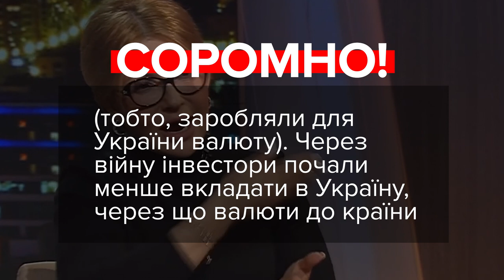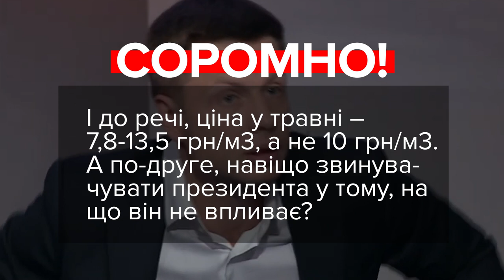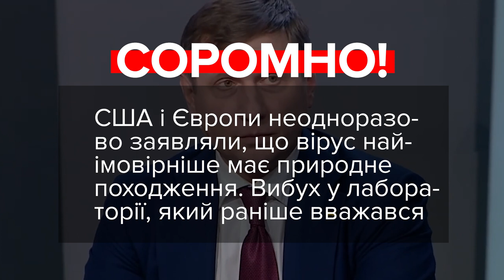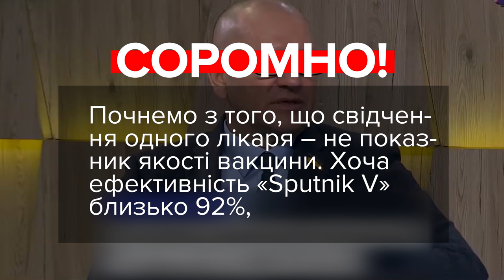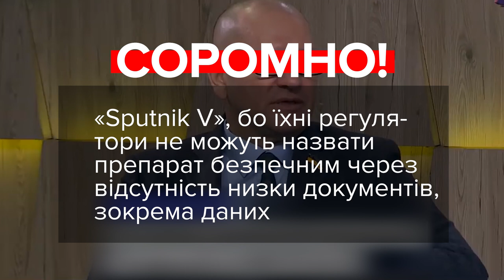VoxCheck & Соромно. Тимошенко, Гончаренко, Шахов, Волошин, Шевченко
00:00 – Юлія Тимошеко, депутатка, «Батьківщина»:
«І це почалось з 14-го року, така політика, коли курс гривні опустили в 3 рази, люди стали в три рази біднішими».

00:53 – Олексій Гончаренко, депутат, «Європейська Солідарність»:
«Щоб ніхто не згадав і не спитав: “Володимир Олександровичу, це ж ти обіцяв вдвічі менші тарифи в грудні 2019 року. Як же так сталося, що в нас тарифи, коли ти став президентом, були 8 за газ, а зараз більше 10?” І це питання не до Коболєва з Вітренко, тому що їх ніхто не обирав, а до Зеленського, тому що він президент».

01:58 – Сергій Шахов, депутат, депутатська група «Довіра»:
«Жаль, що всі бояться говорити про те, що йде біологічна війна (за допомогою COVID-19 – ред.) у всьому світі. Гаряча чи холодна стадія – це вже визначати професорам і вченим».

02:44 – Олег Волошин, депутат, ОПЗЖ:
«Пан Коболєв був ставлеником навіть не американців, а конкретно дуже впливової... Це не конспірологія, а реальний факт – сім'ї Ротшильдів. І якщо ми подивимось яка компанія виграла, це ж офіційно при Гройсмані, саме компанія Ротшильдів виграла тендер на консультування «Нафтогазу» в процесі його реструктуризації і реформування».

03:37 – Євгеній Шевченко, депутат, «Слуга Народу»:
«Тобто шалена ефективність. І лікарка мені сказала так, дослівно: «друга вакцинація Спутніком V дає стовідсоткову гарантію від коронавірусу COVID-19».